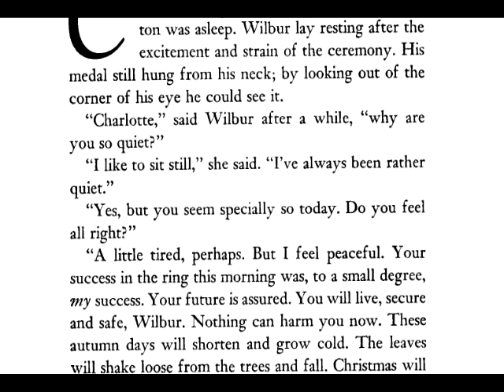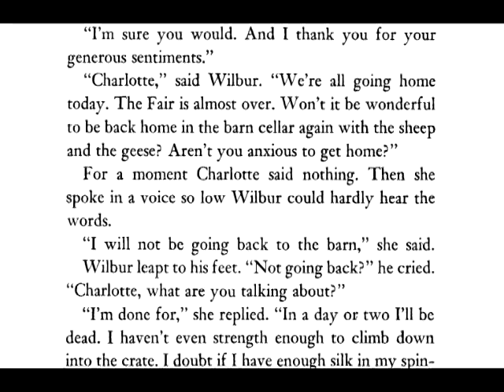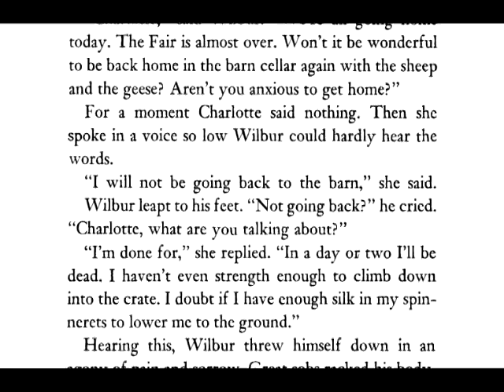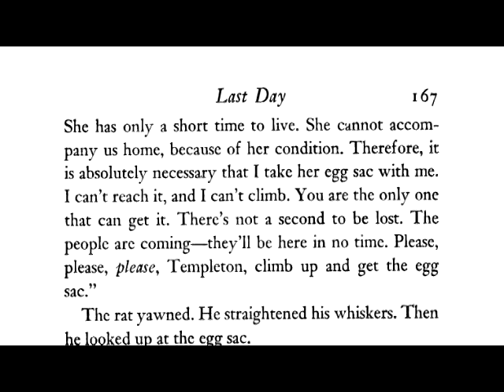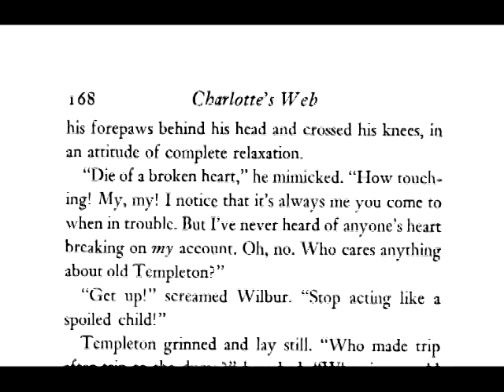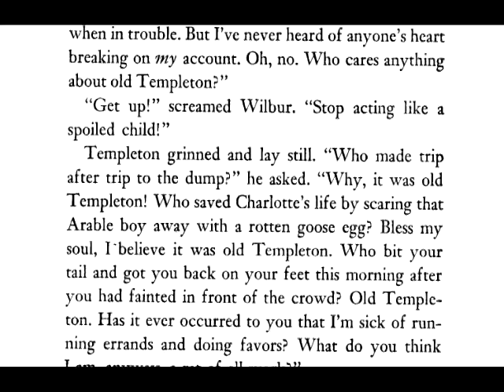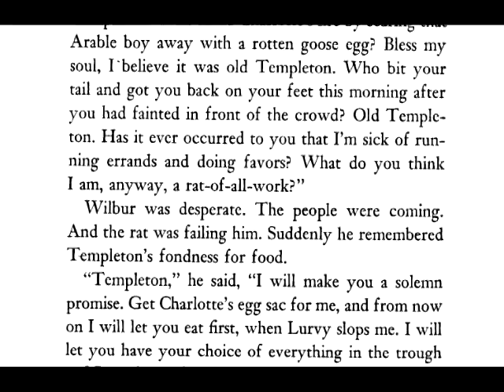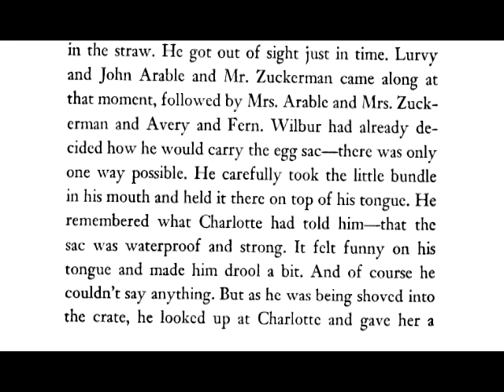Charlotte's Web Chapter 21 by E.B. White read by Grandpa Tom